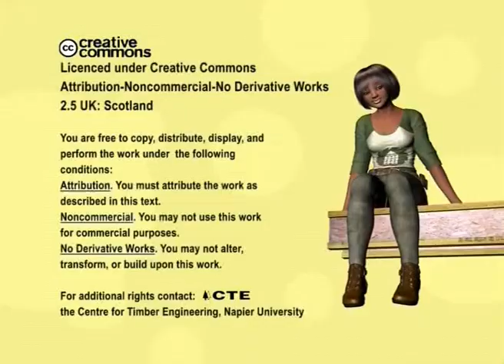Professor of mechanical engineering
Meet Professor Margaret Lucas, who teaches mechanical engineering and researches high power ultrasonics at Glasgow University.  Find out how Margaret got interested in mechanical engineering.